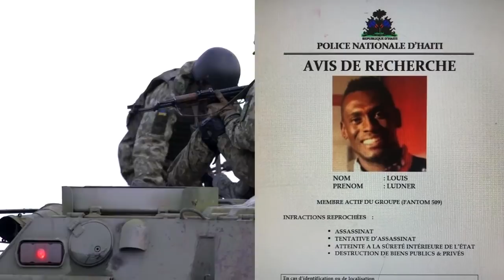Jezi papa gad Sa Leon Charles fè fantom 509 tout nèg ak dlo nan je ap mande padon